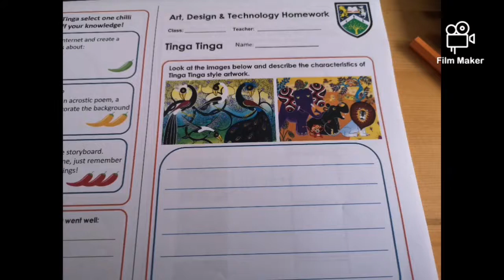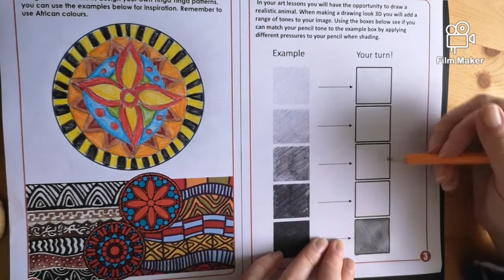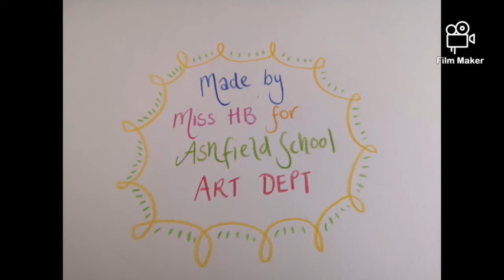Year 7 Ashfield School Tinga Tinga Art Homework 1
Miss HB demonstrates how to complete the practical sections of your homework booklet.